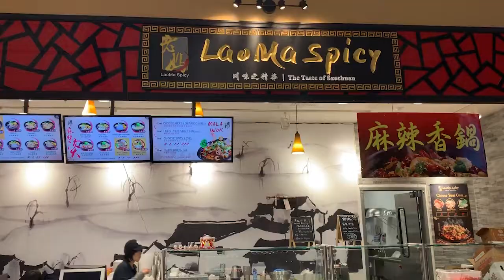Chitterlings Madness Chinese VS American 美国人也爱吃肥肠？